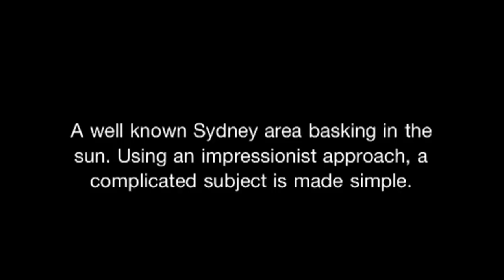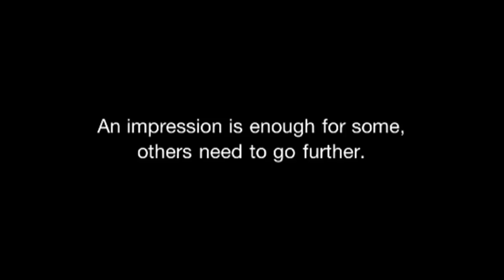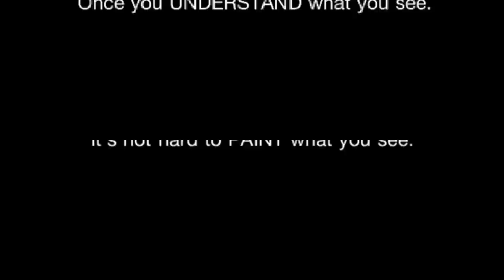Ros Psakis - A Painting Demonstration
A painting demonstration by Ros Psakis - Artist and Tutor. Titled 'The Spit'. How to. Step by Step.